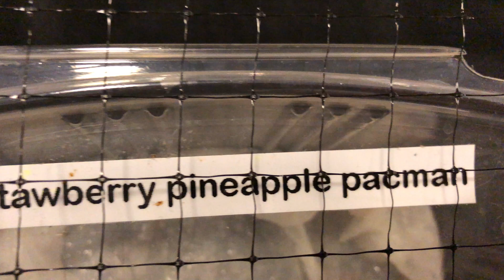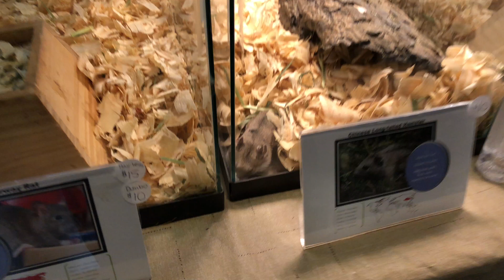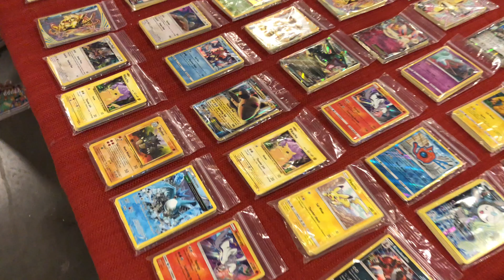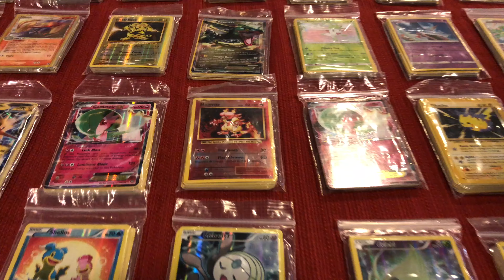Repticon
Our journey to our first repticon in Asheville!